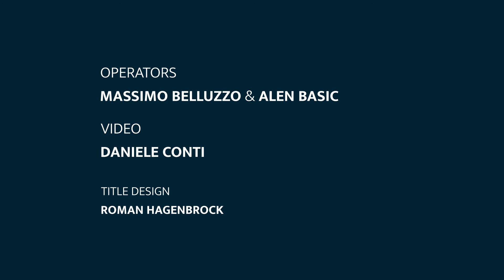Jacopo da Fogliano (1468-1548): Richerchada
Andrea Marcon plays Richerchada of Jacopo da Fogliano at the Renaissance organ (1998 reconstruction done by Francesco Zanin) of the Church Museum of Santa Caterina, Treviso, Italy. Treviso is a member city of ECHO.